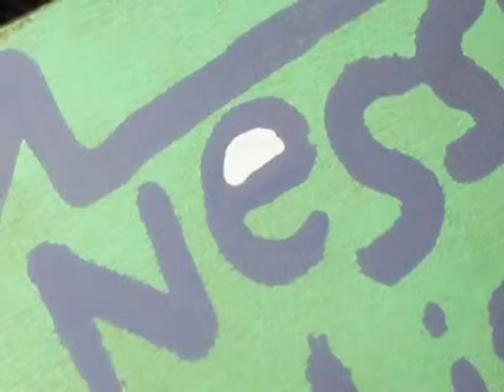Rockness 2007: Daft Punk - Robot Rock/Oh Yeah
Daft Punk live at Rockness 2007. A collection of footage spliced together with photos from the night.